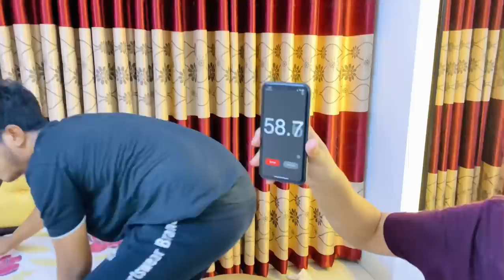Who is The Best in House Work ??? || Challenge Video || Solyman Limon